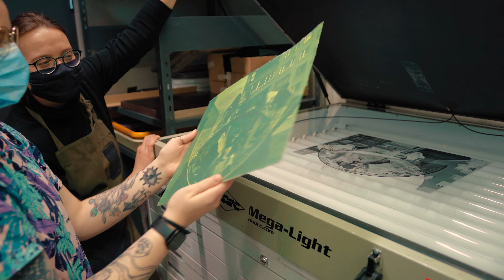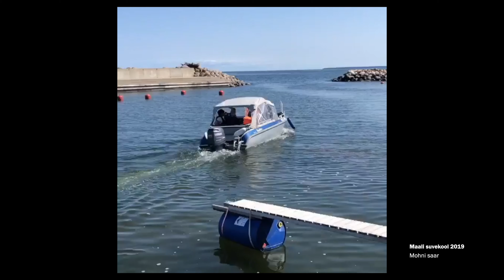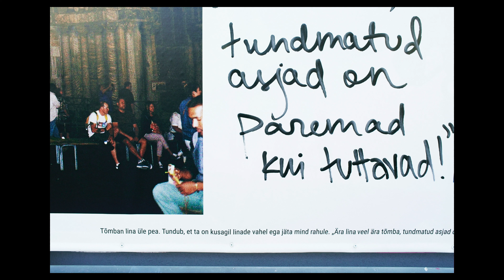EKA Kunst BA - graafika, maal, installatsioon ja skulptuur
EKA vabade kunstide teaduskonna bakalaureuseõppekaval Kunst on võimalik valida kolme eriala vahel: graafika, maal, installatsioon ja skulptuur.

Graafika erialal tegeletakse graafikakunstiga selle laiemas tähenduses, siin on olulisel kohal protsess, mis ühendab kontseptuaalse ja tehnoloogilise. Õpitakse tundma nii klassikalist trükigraafikat kui ka kaasaegseid digitaalseid tehnikaid ning looma visuaalset narratiivi ja töötama erinevate visuaalsete materjalidega. Lisainfo

Maali eriala kombineerib kriitilist mõtlemist ja traditsioonilisi oskusi. Õppe eesmärk on toetada noort kunstnikku oma kunstnikupraktika välja arendamisel, hoides fookust maalikunsti meediumil ning tutvustades nii selle traditsioonilisi kui ka väga kaasaegseid võtteid.

Installatsiooni ja skulptuuri erialal keskendutakse kunstiliste ideede teostamisele objektide või installatiivsete lahendustena. Skulpturaalne ja installatiivne kunst on suurepärane vahend maailma mõtestamiseks, see annab võimaluse uute perspektiivide avamiseks nii kunstniku enese jaoks kui ka ühisesse avalikku ruumi panustamisel.

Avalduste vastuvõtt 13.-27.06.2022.